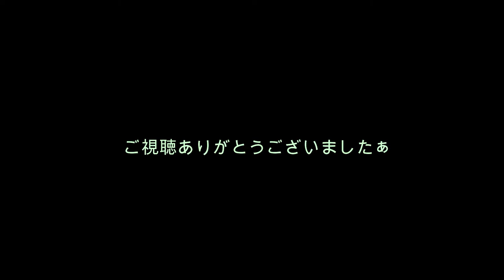the 盆栽いじり２